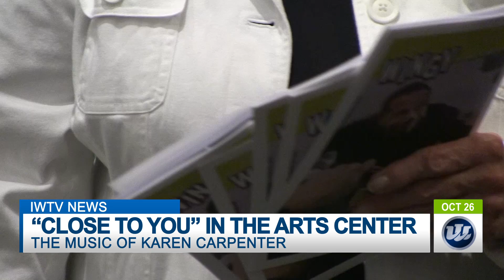"CLOSE TO YOU" AT IOWA WESTERN 10:26:18